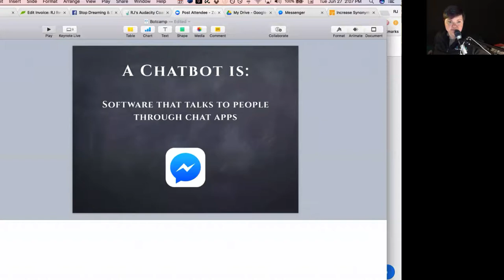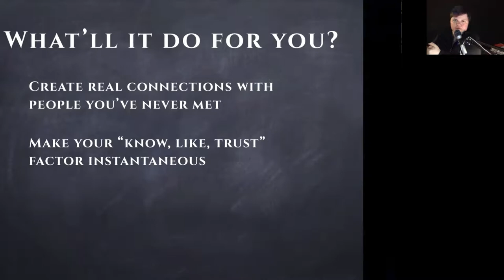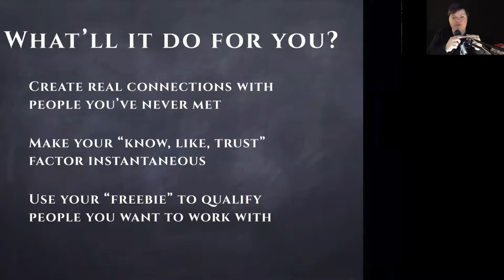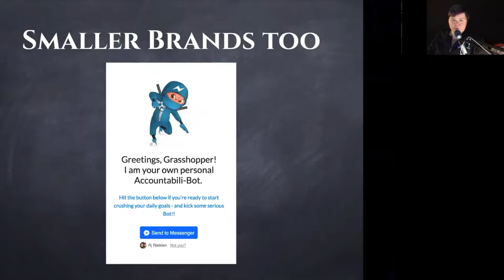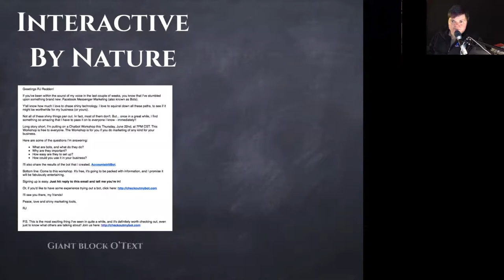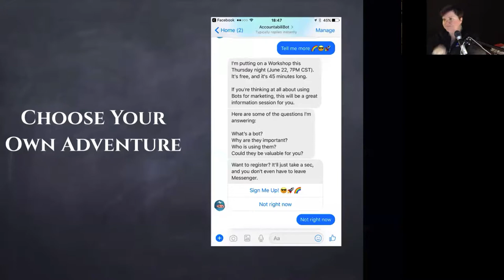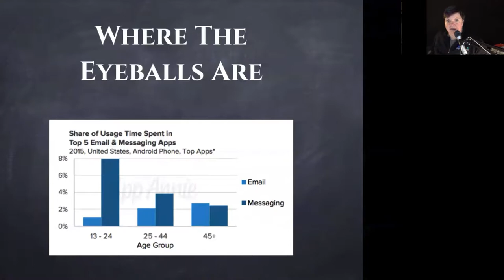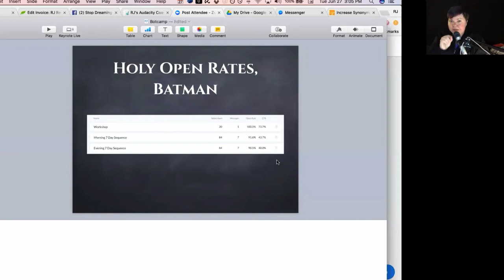Chatbot Workshop: Join the Facebook Messenger Marketing Revolution!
If you've been within the sound of my voice in the last couple of weeks, you know that I've stumbled upon something brand new: Facebook Messenger Marketing (also known as Bots).

Y'all know how much I love to chase shiny technology. I love to squirrel down all these paths, to see if it might be worthwhile for my business (or yours).

Not all of these shiny things pan out. In fact, most of them don't. But... once in a great while, I find something so amazing that I have to pass it on to everyone I know - immediately!!

Here are some of the questions answered in the video:

What are bots, and what do they do?
Why are they important?
How easy are they to set up?
How could you use it in your business?
I'll also share the results of the bot that I created, AccountabiliBot.